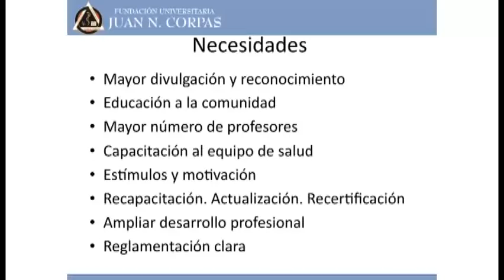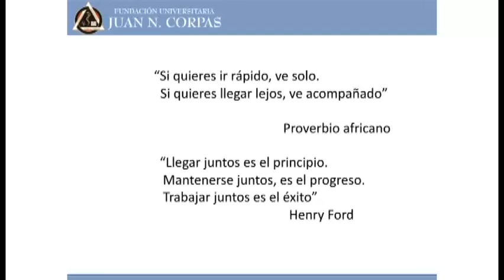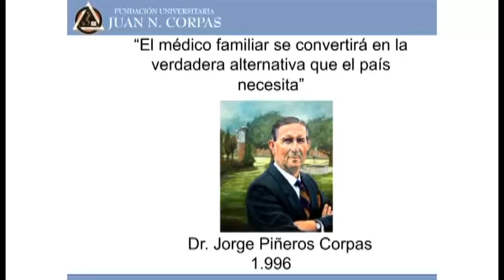La formación de especialistas en medicina familiar. Tendencias y Orientaciones. II parte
Dr. Otto Hamann E. Profesor Titular FUJNC. Especialista Medicina Familiar. Especialista Gerencia Salud. Magister Dirección y Gestión IE. Foro El Médico de Familia. Situación actual y perspectivas.